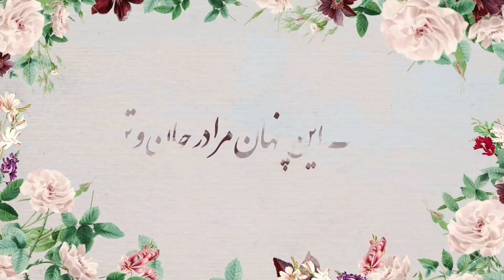برای اولین بار تصویری-راز بازی تخته_نرد!- ري استارت قسمت ١١٣- بازیر نویس عربی و انگلیسی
ري استارت - بازی تخته_نرد-كوانتوم - ذره اي و موجي
این برنامه علمی عرفانی ،«با میلیونها _بار دانلود » برای اولین باربصورت تصویری در اختیار علاقه مندان،قرار میگیرد.
این برنامه در نهم مردادماه ۱۳۹۶ پخش شده!
رازي كه پنهان شده است-كوانتوم - ذره اي و موجي- دنياي مجازي و واقعي- نور اينده و گذشته رو تغيير ميدهد؟!- کرهٔ ماه وجود ندارد- ذرات باهوش و تصوف و عرفان.
Telegram.me/pastonews